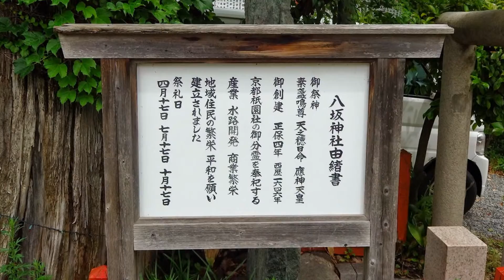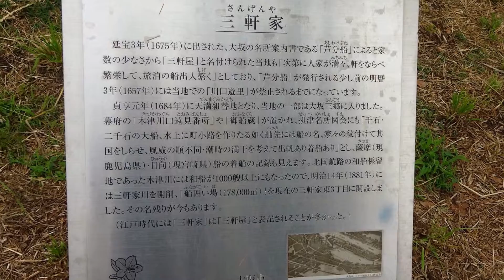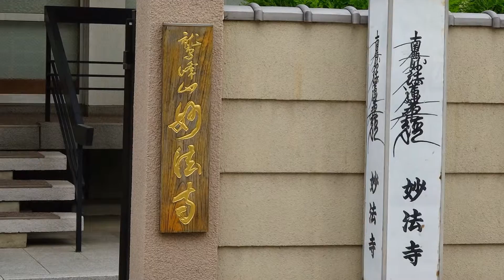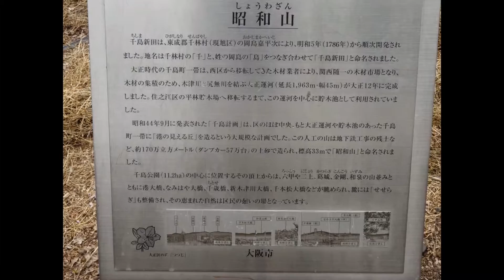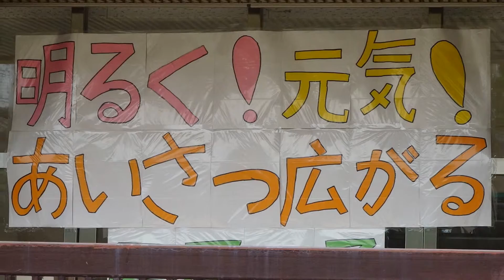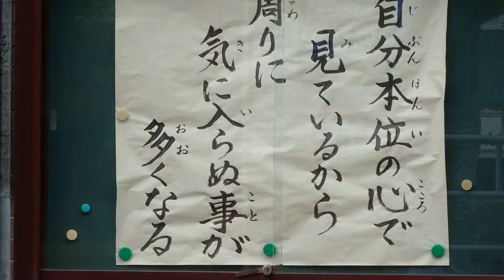大正区 ５月 スライド